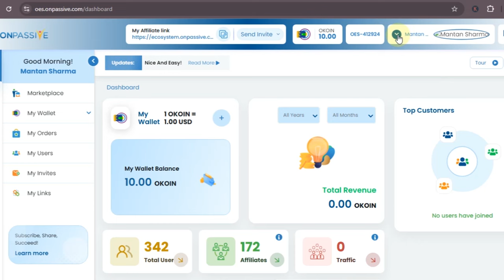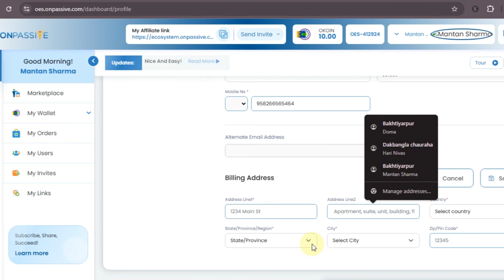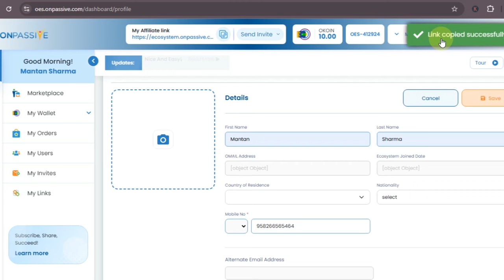ECOSYSTEM PROFILE DETAILS & BILLING ADDRESS ONPASSIVE TODAYS UPDATES & INFORMATION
ONPASSIVE is a technology company that focuses on developing artificial intelligence (AI)-driven business solutions for enterprises of various sizes. The company aims to streamline business operations, enhance efficiency, and foster growth through the use of AI. Here are a few key points about ONPASSIVE: 1. **AI Integration**: ONPASSIVE offers a range of AI-powered tools and applications designed to help businesses automate routine tasks, make data-driven decisions, and improve overall productivity. 2. **Product Suite**: The company's product offerings include tools for marketing automation, customer relationship management (CRM), financial management, HR-related functions, and more. Each tool leverages AI to provide insights and automate processes. 3. **Focus on Innovation**: ONPASSIVE emphasizes continuous innovation, ensuring that its solutions evolve to meet the changing needs of businesses in a rapidly transforming digital landscape. 4. **Global Reach**: ONPASSIVE operates on a global scale, serving clients in various regions around the world. This broad reach allows them to gather diverse data inputs, further enhancing the effectiveness of their AI algorithms. 5. **Vision and Mission**: The company's mission is to empower businesses by providing accessible and effective AI technology, helping them grow and succeed in their respective markets. Overall, ONPASSIVE integrates sophisticated AI technologies into practical business applications, aiming to transform how businesses operate and compete in the modern digital economy.

ECOSYSTEM PROFILE DETAILS & BILLING ADDRESS
onpassive new update today
onpassive ecosystem
onpassive new update
onpassive founders
onpassive update
onpassive